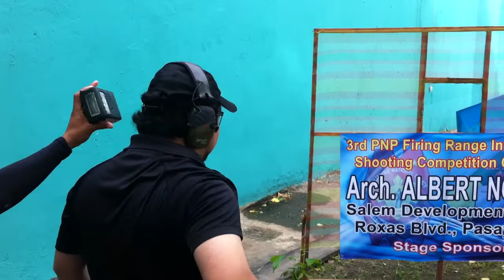3RD PNP FIRING RANGE INVITATIONAL SHOOTING COMPETITION 2012 Stage 5